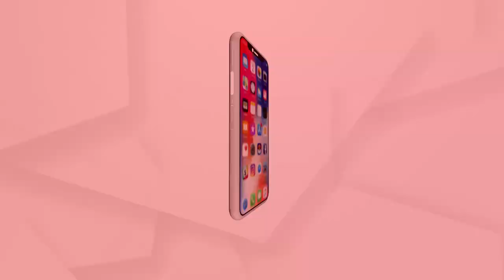ମହାମାରୀ ପାଇଁ ସୀମା ସିଲ୍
ନବରଙ୍ଗପୁରରେ ସଂକ୍ରମଣ ବଢୁଥିବାବେଳେ ପୂର୍ବବର୍ଷର କଟକଣା ସବୁ ଫେରିଛି । ସୀମା ସିଲ୍, ସଟ ଡାଉନ୍ ଓ କର୍ଫ୍ୟୁର ସିଧାସଳଖ ପ୍ରଭାବ ପଡିଛି ପରିବା ଚାଷୀଙ୍କ ଉପରେ । ବର୍ତ୍ତମାନ ପ୍ରଚୁର ପରିମାଣରେ ପନିପରିବା ଉତ୍ପାଦନ ହେଉଥିବାବେଳେ ବିକ୍ରି ପାଇଁ ବଜାରର ଅଭାବ ଦେଖାଯାଇଛି.